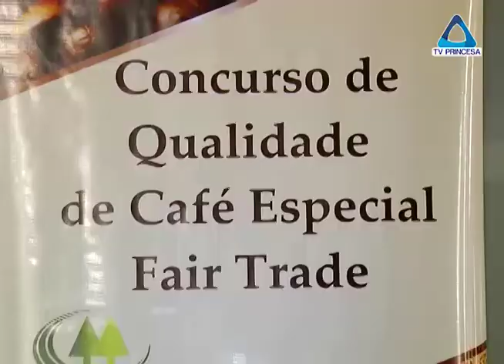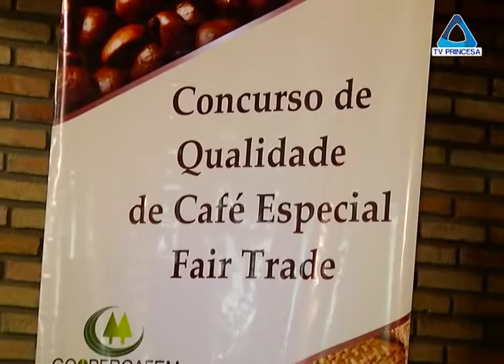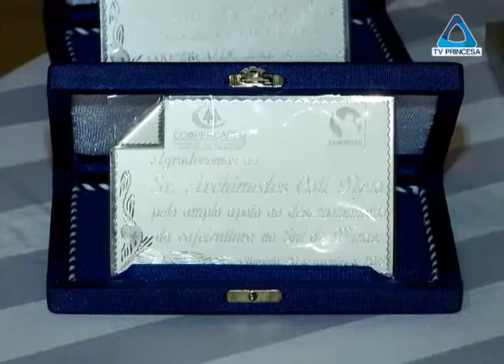(JC 23/11/15) Coopercafem premia melhores cafés especiais da região do Martins, em Varginha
O café é uma commoditie. Isso significa que esse é um produto global, ou seja, o café cultivado em um determinado país tem o preço igual ao de outro, desde que sejam do mesmo tipo. Por isso, é um produto cotado em bolsas de valores. A diferenciação, nesse caso, só acontece quando a cultura tem um tratamento especial. E isso é o que busca uma cooperativa de Varginha ao incentivar os associados.
Os vencedores do concurso foram os cafeicultores Fabrício D'Estafani, Luiz Carlos Martins, Bruno Guido Reguim, Mateus Pereira de Martins e Rodrigo Reghin. Eles vão receber um total de pouco mais de R$ 15 mil, de acordo com a posição.